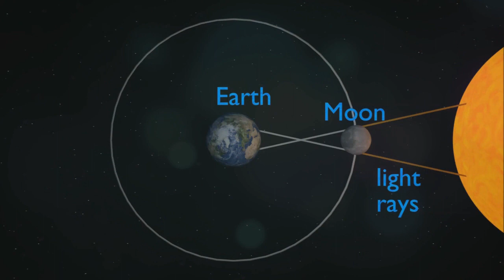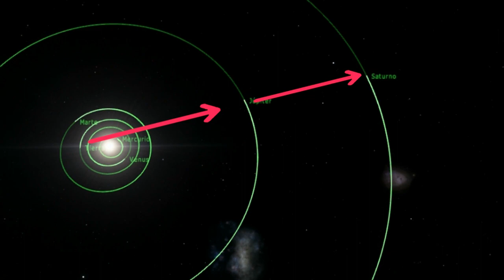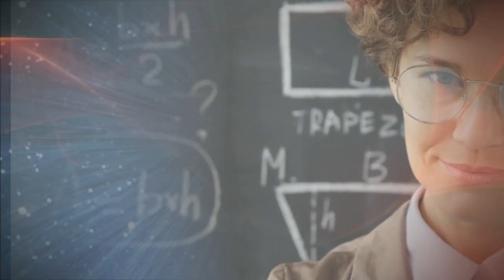Cómo ver las Gemínidas, el Eclipse Solar y la Conjunción Júpiter Saturno?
Gran evento con lluvia de meteroros gemínidas, Eclipse Solar y una conjunción Júpiter y Saturno en diciembre
de este año 2020 la astronomía nos regala lo mejor de los cielos.

Descripción del vídeo y los elementos en pantalla:

Explico los eventos astronómicos de diciembre 2020.

Créditos:

Simulaciones creadas con Space Engine y Sony Vegas. Imágenes y algunos fragmentos de apoyo tienen la licencia Creative Commons 3.0 o 4.0. Contenido compartido por usuarios de uso gratuito como Pixabay.com y Videezy.com y Videvo, NASA, el resto son creaciones con adobe After Effects.

Música de usuarios Royal Free:

"Away" "Resolution" Musica biblioteca Youtube

"Theyre Here"